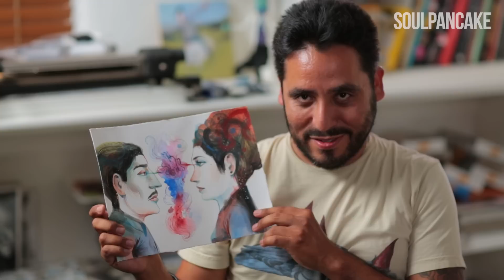Ken Garduno talks about Love & Painting | Art Attack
Did you watch the timelapse of Ken Garduno's artwork? Still curious about his process?  Watch this video!